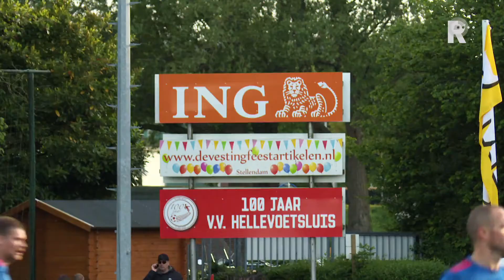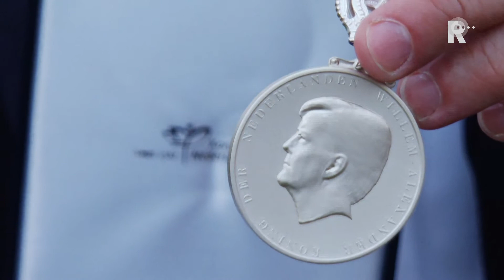vv Hellevoetsluis viert het 100-jarig bestaan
Amateurvereniging vv Hellevoetsluis heeft de respectabele leeftijd van 100 jaar bereikt. Het jubileum werd een week lang gevierd met allerlei festiviteiten, een wedstrijd tegen oud-Feyenoord en de club is ook nog de trotse bezitter van een koninklijke erepenning geworden.Op vrijdag 10 mei kwam oud-Feyenoord op bezoek in Hellevoetsluis. RTV Rijnmond was erbij en legde de trotse, jubilerende Hellevoeters vast in een korte reportage die u hierboven kunt bekijken.